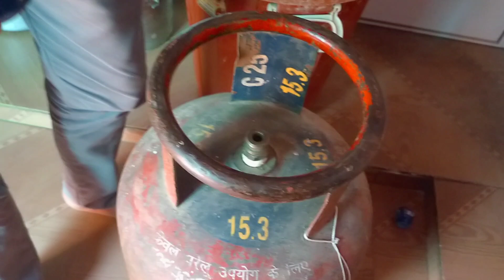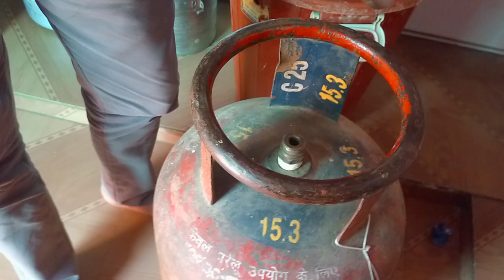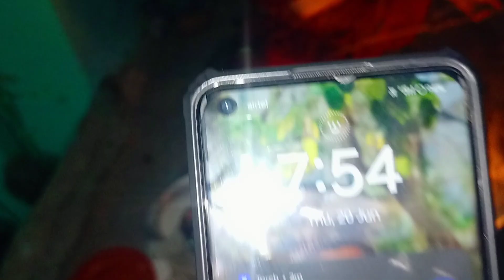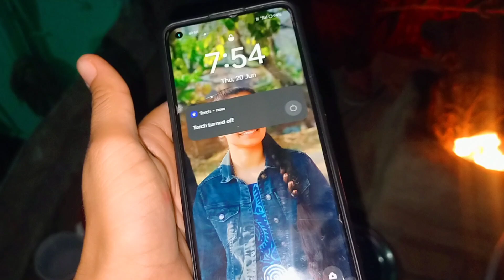SURPRISE के time पर ही इसको खराब होना था😔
Hiiiiii guys 😊

Hit likes 👍
Do comments 😍

Lot's of ❤️